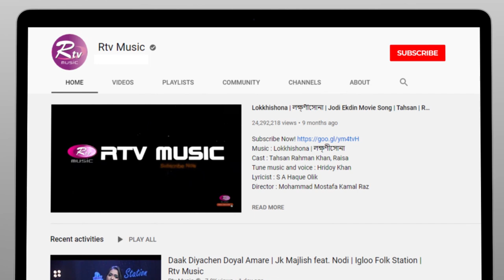Malka Banur Deshere | মালকা বানুর দেশেরে | Sandipan | Chatgaiya Gann l Colors of Folk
বিশেষ সঙ্গীতানুষ্ঠান “কালার্স অব ফোক”
সংগীতশিল্পী সান্দীপনের কন্ঠে জনপ্রিয় চাটগ্যাইয়া গান ''Malka Banur Deshere''